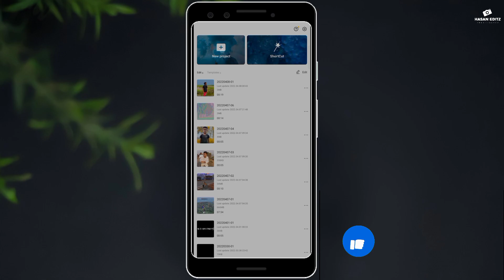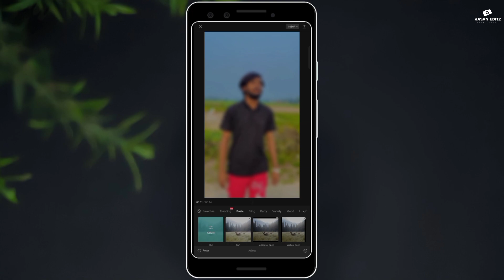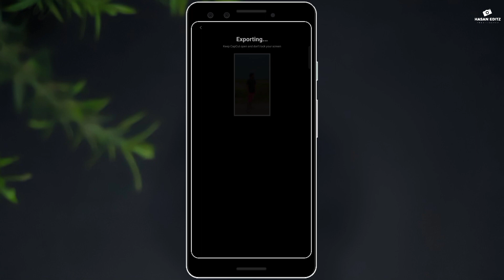Video Background Blur Like DSLR In Android || Capcut Video editing Tutorial Hindi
Video title

How to make video like camera with mobile || Capcut Video editing Tutorial Bangla ||

WhatsApp Number